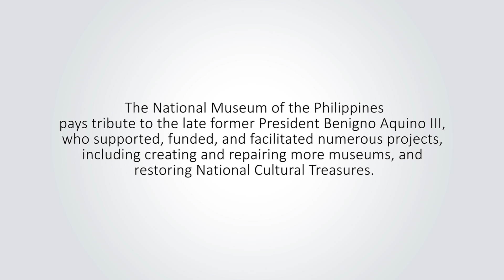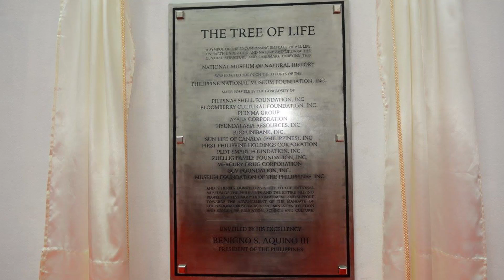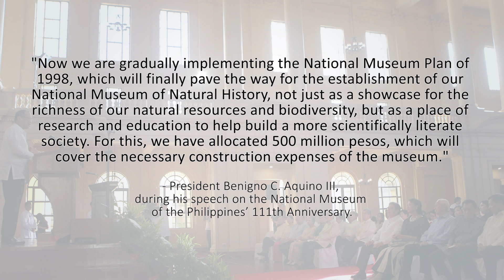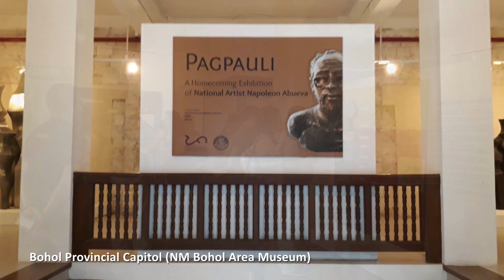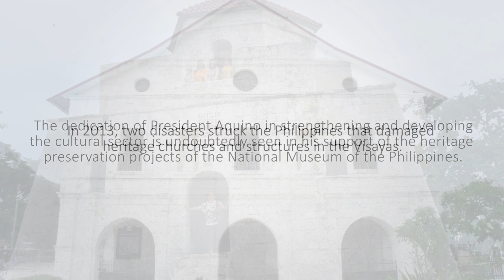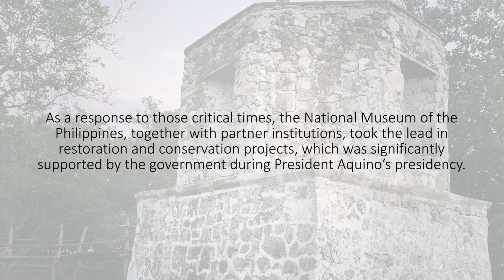National Museum Tribute to President Benigno S. Aquino III